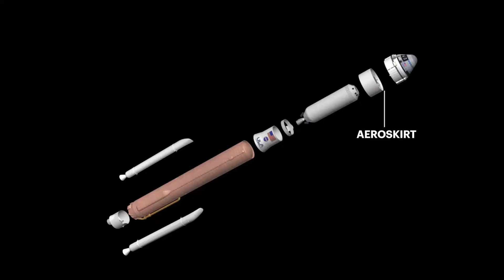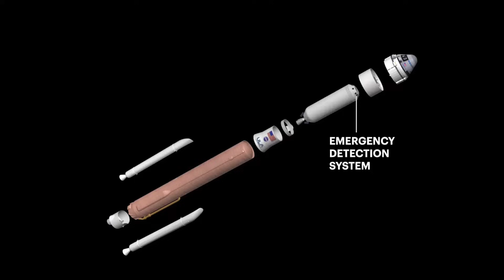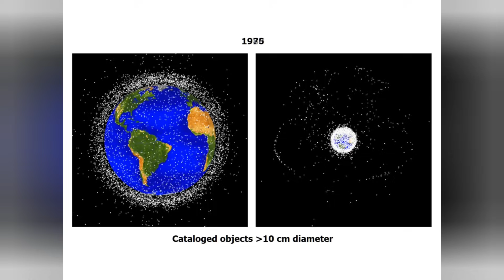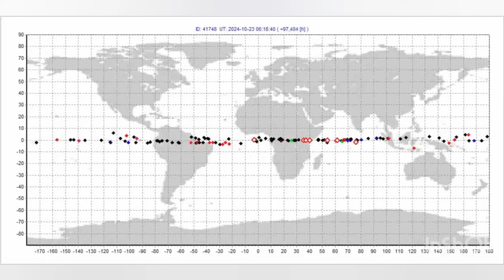Two disasters for Boeing in one week! Will NASA finally cut them loose?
After years of disappointment and disaster, Boeing Space just got hit with two more disasters this week?  Can the tattered remains of this company survive, let alone return to relevance?